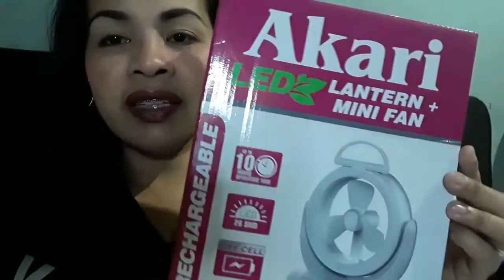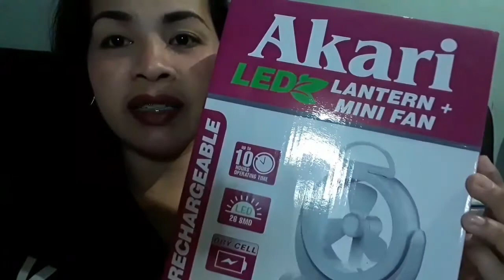maIshare ko lang😀/dheyvlog